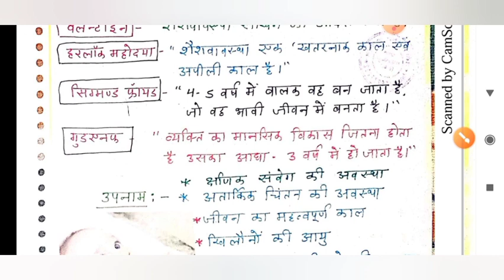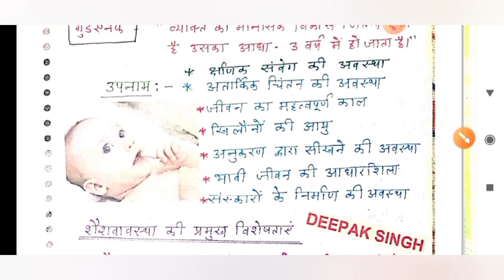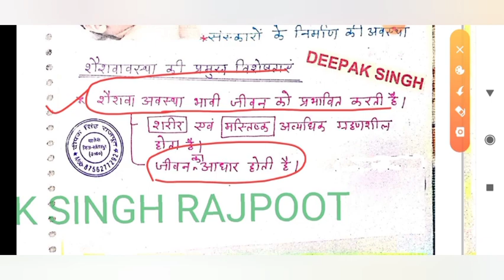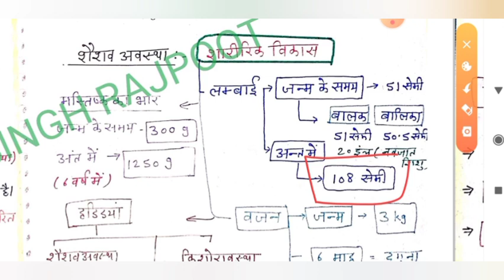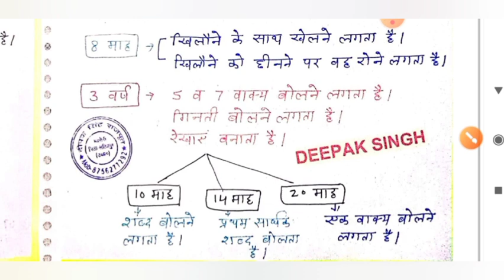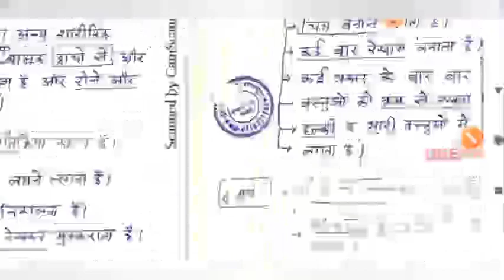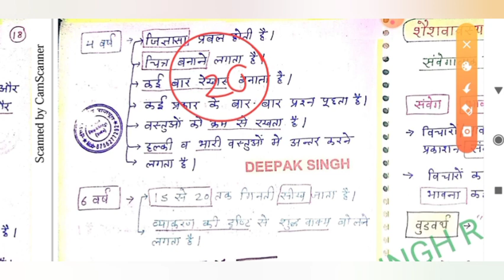शैशवावस्था | shaishvavastha |Infancy | Child psychology | Tet & Ctet |- Deepak Singh Rajpoot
सभी शिक्षक भर्ती हेतु उपयोगी- UP TET, MPTET HTET, CTET,RTET, REET,BTET, CGTET,SUPER TET आदि के लिये उपयोगी।
बाल विकास पुराना नोट्स

बाल विकास नोट्स सैंपल पीडीएफ लिंक

तीनों अवस्थाएं एवं अधिगम के सिद्धांत पीडीएफ लिंक